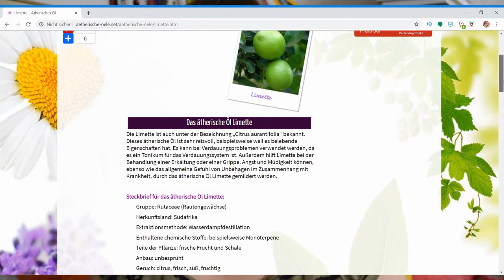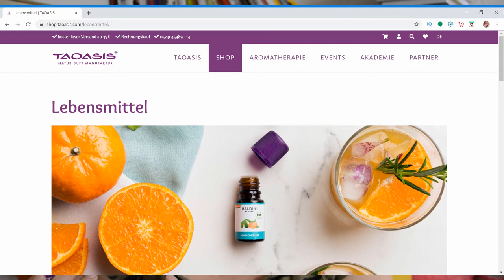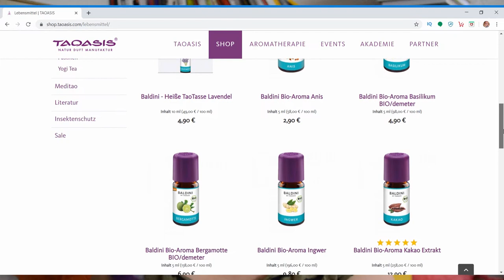Dieses ätherische Öl macht fröhlich - Limette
Die Limette ist auch unter der Bezeichnung „Citrus aurantifolia“ bekannt. Dieses ätherische Öl ist sehr reizvoll, beispielsweise weil es belebende Eigenschaften hat. Es kann bei Verdauungsproblemen verwendet werden, da es ein Tonikum für das Verdauungssystem ist. Außerdem hilft Limette bei der Behandlung einer Erkältung oder einer Grippe. Angst und Müdigkeit können, ebenso wie das allgemeine Gefühl von Unbehagen im Zusammenhang mit Krankheit, durch das ätherische Öl Limette gemildert werden. Aus

WERBUNG
Als Amazon Partner verdiene ich an qualifizierten Käufen
ZERO WASTE